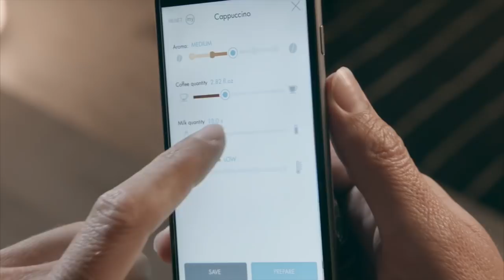De'Longhi PrimaDonna Elite - app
A perfect combination of dynamic design, state-of-the-art coffee technology and easiness of use, PrimaDonna Elite is the new generation of De’Longhi bean to cup coffee makers to satisfy every desire with style and taste.